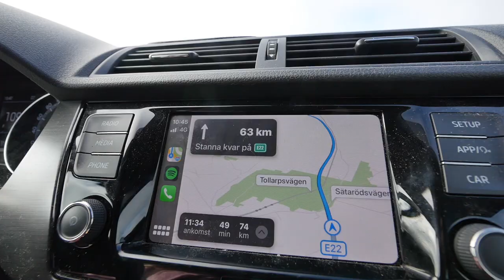TATUERAR MIG FÖR FÖRSTA GÅNGEN